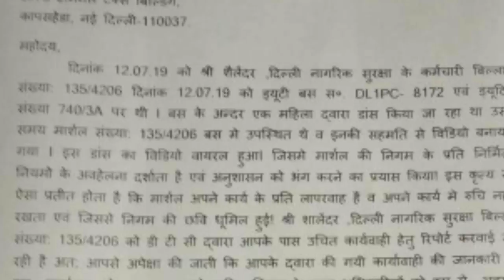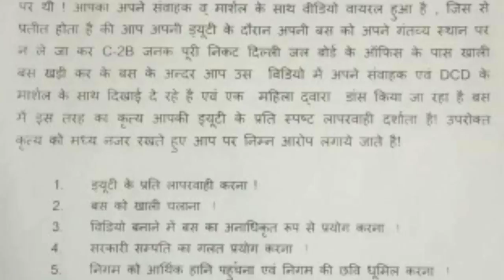DTC बस में मार्शल ने किया ऐसा काम कि वीडियो हो गया वायरल DTC Driver suspended for TikTok in bus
TikTok Video of marshall with a girl in DTC Buses goes viral:  DTC बस में मार्शल का युवती संग टिक टॉक वीडियो वायरल

TikTok Video,
TikTok Video in dtc,
TikTok Video shot in dtc,
dtc bus driver TikTok Video,
dtc marshall TikTok Video,
dtc marshall with girl TikTok Video,
Sapna Choudhary song in dtc bus,
Sapna Choudhary dtc bus TikTok Video,
dtc bus driver TikTok viral Video,
टिक टॉक वीडियो वायरल,
DTC बस मार्शल का टिक टॉक वीडियो,
टिक टॉक,
टिक टॉक वीडियो,